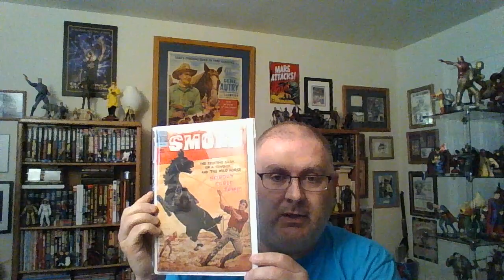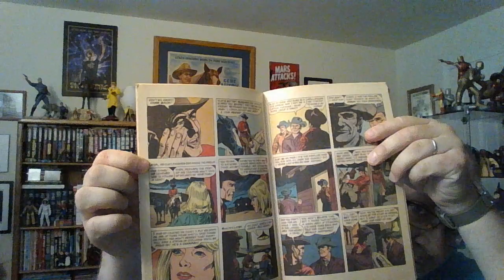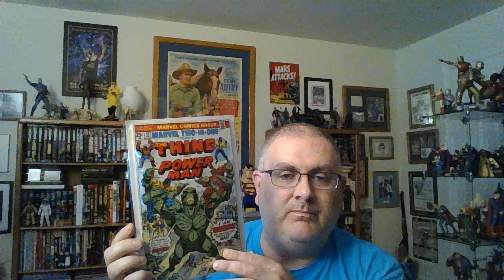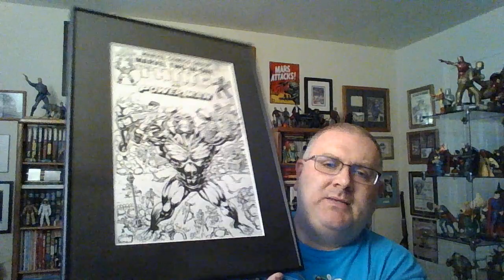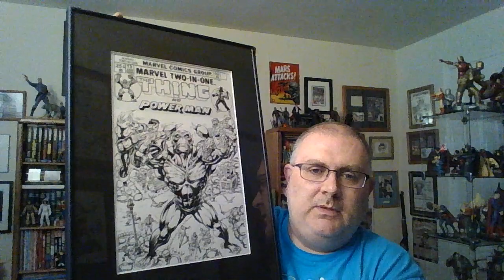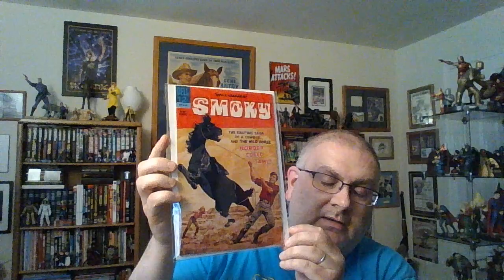The "origin" of Charlton66 with Ron Wilson.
Comic books and Ron Wilson!